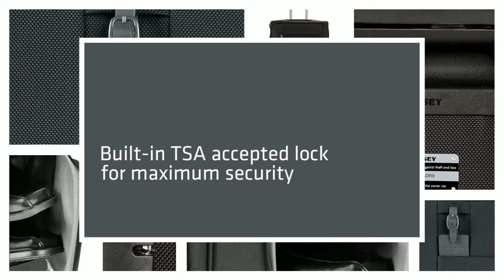Delsey Montmartre+ 25in Expandable Spinner w/Suiter - Luggag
The Delsey Montmartre+ collection is both durable and sophisticated.  Featuring 1680D ballistic Teflon treated nylon, it's sure to hold up to the riggors of road warrior business traveling.  This 25in expandable spinner suite trolley bag is a great choice for 1-2 week travels.  With silent-running double spinner wheels, you're assured smooth maneuverability and keep zero weight on your arm.